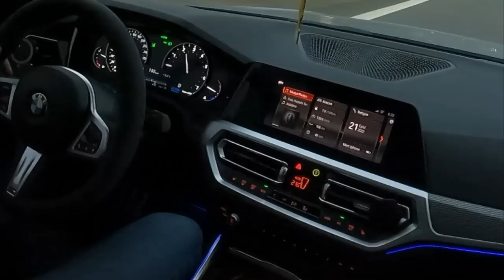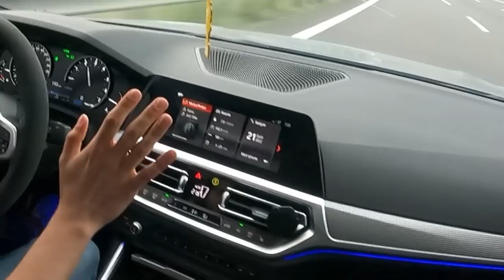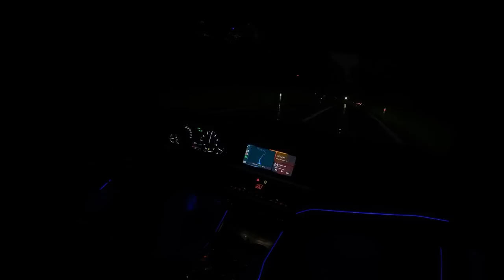BMW G20 ile Uzun Yol Vlog | Ankara - İstanbul Yolculuğu | Biraz Cadde Biraz Sohbet | Ne Kadar Yakıt?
Merhabalar,
G20 320i ile hem iş hem de gezi amaçlı İstanbul'a gittim. Ankara - İstanbul ve sonrasında tekrar Ankara yolculuğunu izleyeceniz vlog'da iyi seyirler.